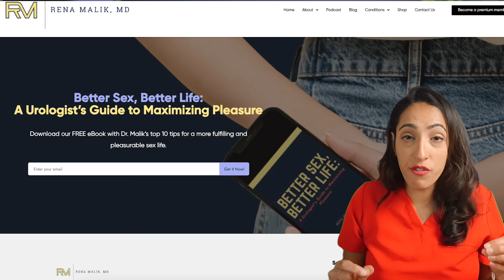Does Fenugreek Really Boost Testosterone? Urologist Reveals the truth!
Fenugreek, a herb with centuries of traditional use, has gained attention for its potential to support healthy testosterone levels in men. Join us as Dr. Rena Malik explores the science behind fenugreek's benefits, its historical uses, and risks when taking it.

▶️Chapters:

00:00 Introduction
01:32 Fenugreek
02:31 Studies related to fenugreek
09:42 Side effects of fenugreek
10:54 Bottomline

Testofen, a specialised Trigonella foenum-graecum seed extract reduces age-related symptoms of androgen decrease, increases testosterone levels and improves sexual function in healthy aging males in a double-blind randomized clinical study

Examining the Effects of Herbs on Testosterone Concentrations in Men: A Systematic Review

A systematic review and evidence-based analysis of ingredients in popular male testosterone and erectile dysfunction supplements

Effect of fenugreek extract supplement on testosterone levels in male: A meta-analysis of clinical trials

Withania somnifera and Trigonella foenum-graecum as ingredients of testosterone-boosting supplements: Possible clinical implications